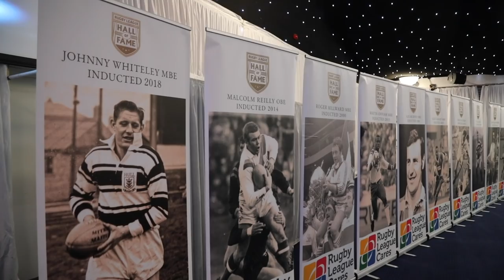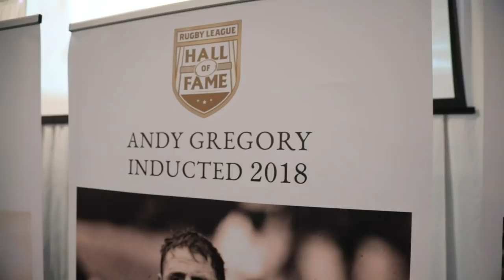Hall of Fame Dinner 2018 ft. Tommy Makinson, Elliott Whitehead, Johnny Whiteley & Andy Gregory